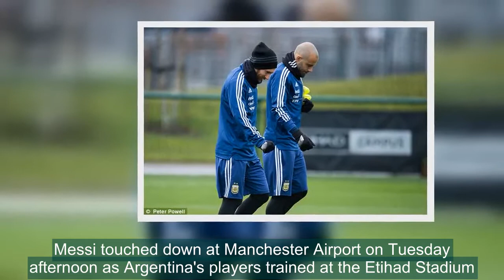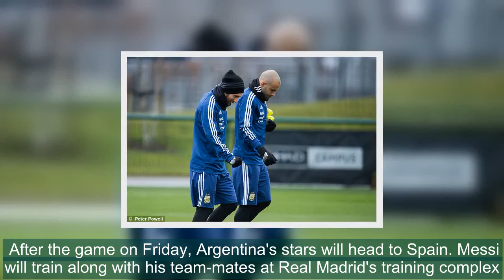Lionel Messi lands in Manchester as Argentina train at the Etihad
Lionel Messi has landed in Manchester ahead of Argentina's showdown friendly against Italy on Friday.Messi touched down at Manchester Airport on Tuesday afternoon as Argentina's players trained at the Etihad Stadium.The Barcelona star then changed into his kit and joined his national team-mates on t
Lionel,Messi,lands,Manchester,Argentina,train,Etihad